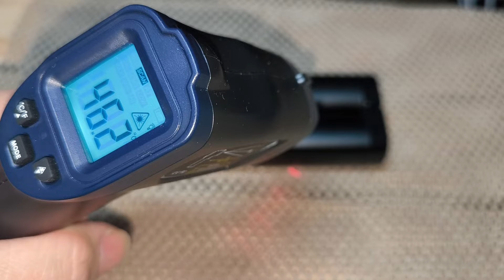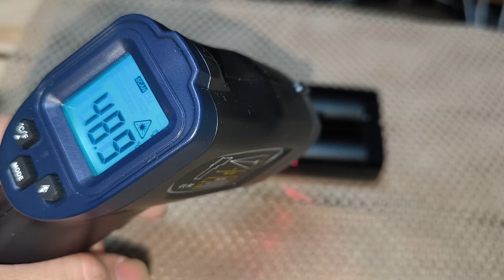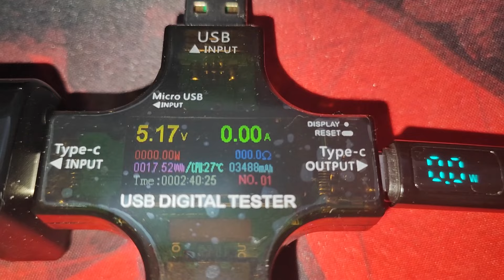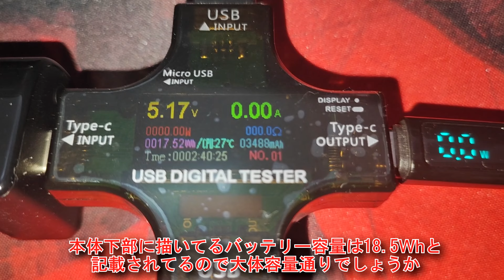Amazonで充電式カイロを購入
ハゴオギというメーカーの充電式カイロを買って使いました
自分は買って良かったと思った商品です